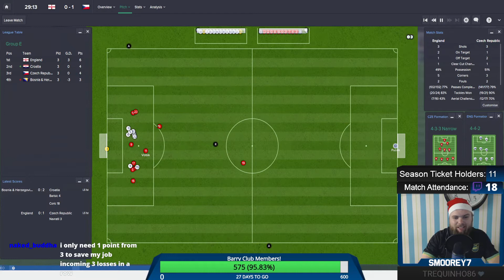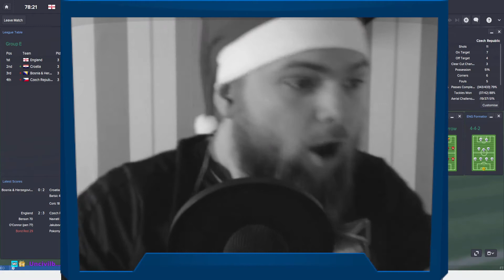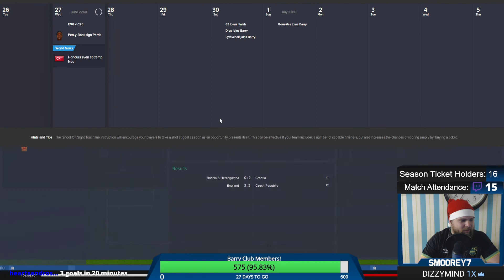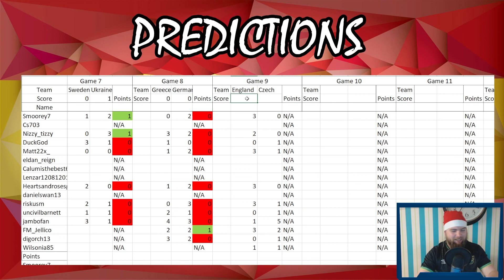THE CRAZIEST GAME IN EUROS HISTORY - England vs Czech Republic Euro 2260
During our watch-a-long of Euro 2260, we watched England vs Czech Republic. It was the last game of the groups and Czech Republic needed a win to progress, one of the chat members had 5 gifted subs on the Czech win, what follows is one of the craziest games I've seen in Football Manager